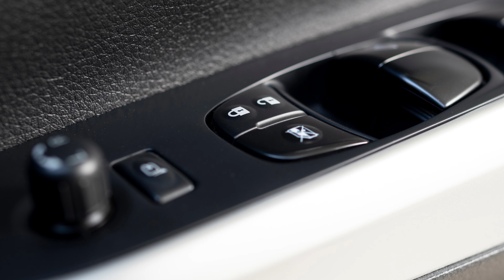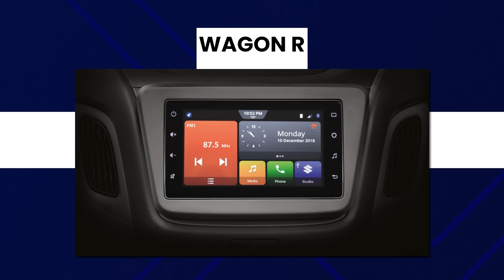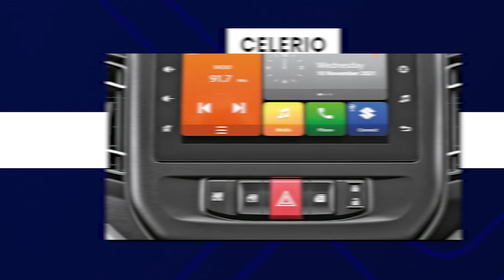Wagon R CNG vs Celerio CNG - Mileage, VXi Variant Comparison - Which is Better? Hindi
Wagon R CNG & Celerio CNG are top competitors & this comparison video discusses all their features, mileage, performance, comfort, space, etc. I have thoroughly compared these cars & took into consideration the power out since the fuel is CNG. Check tis video to learn who wins this Wagon R vs Celerio CNG competition.